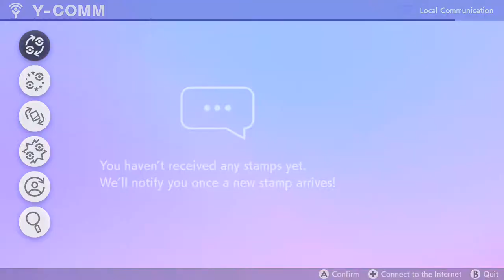Pokemon - Sword & Shield Walkthrought! Part 17 (Thwackey evolved into Rillaboom)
Welcome to the NEW Gen eight Pokemon S&S Let's Play Series!
My other Channels:
SOCIAL MEDIA 📺
MY GAMERTAGS 👾
MUSIC 🔈
Intro: ?
Outro: ?